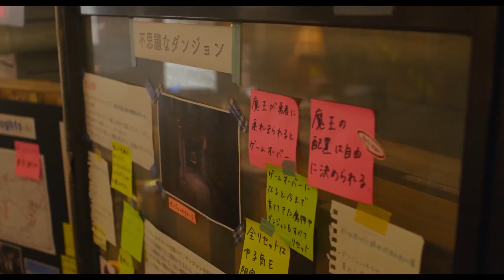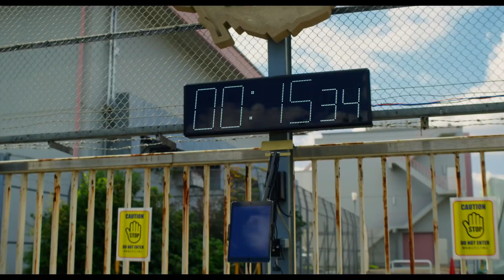城桧吏主演！映画『都会（まち）のトム&ソーヤ』本予告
はやみねかおるの大人気小説シリーズ“マチトム”遂に実写映画化！

最強の凸凹中学生コンビが「都会(まち)」を舞台に究極のリアルRPGに挑む！
期待の若手俳優、城桧吏と豪華キャストが贈る、新時代の謎解き青春アドベンチャー誕生！！

勉強も運動も普通を極めた中学生の内藤内人は、学校一の秀才にして御曹司の竜王創也に巻き込まれ、街中を舞台にしたリアルRPG「エリアZ」をプレイするハメに。果たして二人は制限時間内に謎を解き、街を救うことができるのか？しかしそこには現実とゲームの境目を超えた危険な世界が待っていた…。
注目の俳優、城桧吏が初主演＆豪華キャストの大共演でジュブナイル・ミステリーの金字塔を映画化！
これはゲームか、現実か…。大興奮の謎解き青春アドベチャー誕生！！

主演：城桧吏、酒井大地、 豊嶋花、中川大志 、玉井詩織、森崎ウィン 本田翼、 市原隼人
監督：河合勇人
2021年7月30日(金)公開
配給：イオンエンターテイメント
©️2021マチトム製作委員会